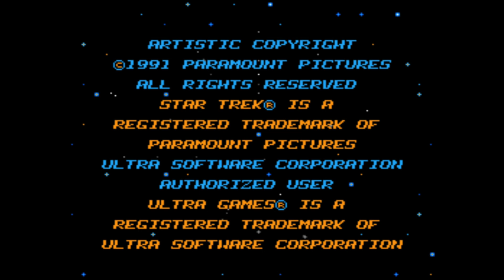Star Trek intro | NES game